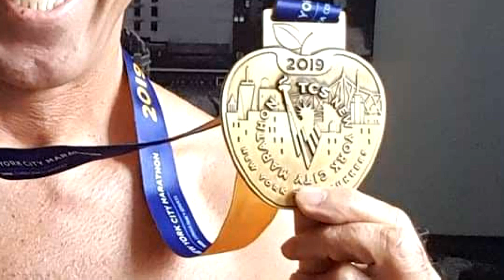Extremläufer Emin da Silva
Der Extremläufer Emin da Silva läuft immer für einen guten Zweck.Ob Marathon mit verbundenen Augen ,oder auch mal einen Marathon auf einem Bein,oder 42 km rückwärts.Oder 100 km durch die Wüste in Namibia.Anläßlich seines 50ten Geburtstags haben wir Emin bei einer Trainingseinheit begleitet.